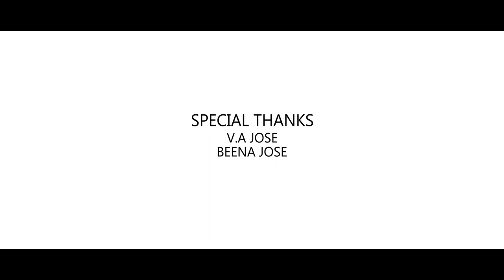PRETHI MALAYALAM SHORTFILM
Watch the Short movie "PRETHI", a Malayalam Short movie starring Arun Sethumadhav, Sisira, Jithin Rajesh . Written and Directed by Binoy Jose, Cinematography by Alen v jose, Edited by Binoy Jose, Music by Vishnu Das, Audiography by Denniz Joseph Produced by  and Jose Antony. AJ ENTERTAINMENTS is the official  partner.
Director: Binoy Jose
Producer: Jose Antony
Associate Director :Ajay Devadas
Assistant Director : Rajesh
Makeup : Sunil Nattakal
Art : Vishnu Ram
Banner: AJ Entertainments
Distribution: AJ Entertainments
Written by: Binoy Jose
DOP: Alen Jose
Editing and DI : Binoy Jose
Basic Coloring : Binoy Jose
English Subtitles : Binoy Jose
Cast: Arun sethumadhav
          Sisira                         Jithin
          Rajesh mohan

Publicity Design: Vishnu Ram
Audiography: Denniz Joseph
Poster Design : Vishnu Ram

Movie Label: AJ Entertainments

Stream &  to the shortmovie of 'PRETHI' on

* ANTI-PIRACY WARNING *
This content is Copyright to AJ Entertainments. Legal action will be taken against those who violate the copyright of the following material presented!